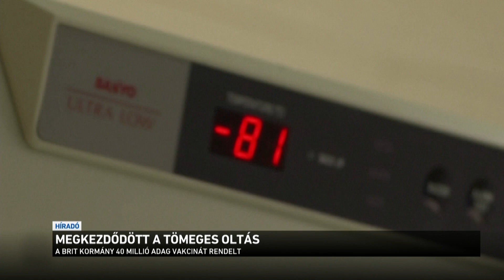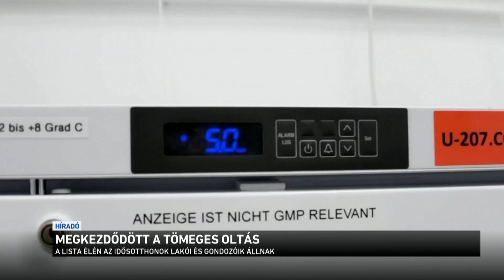Megkezdődött a tömeges oltás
A világon elsőként az Egyesült Királyságban kezdődött meg a koronavírus elleni tömeges oltás. A Pfizer-BioNTech vállalatok által kifejlesztett vakcinával kezdik az oltást. A kormány reményei szerint tavaszra visszatérhet az élet a normális kerékvágásba, de ez függ attól is, hogy a gyártók milyen ütemben tudják előállítani a vakcinát.